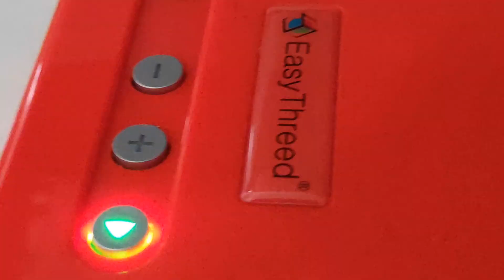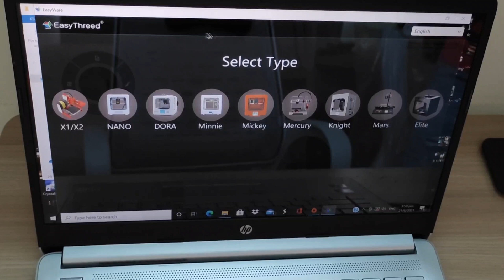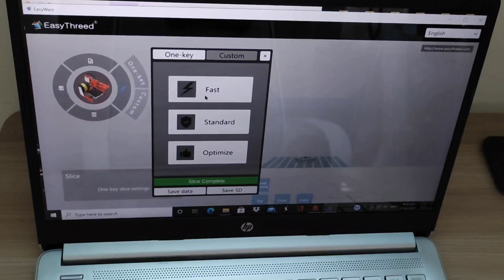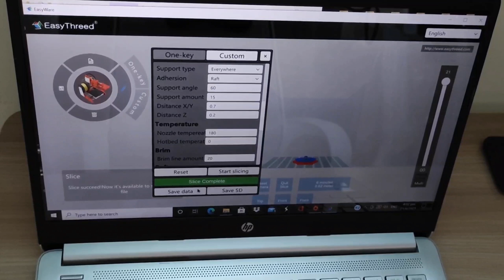Cheapest 3D printer . Easythreed 3D printer. A Portable smart printer for small 3D artifact printing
This amazing Budget 3D printer only cost about 80 USD and it can print out decent 3D artifact . PLA Filament use is 1.75 mm . Can print directly from laptop or PC if using Cura software.

Easy setup and installation with user friendly Easyware software (Only can saved to TF card for printing)

Free STL file can be find in many 3D printing website. Convert it to Gcode and you are ready to print.